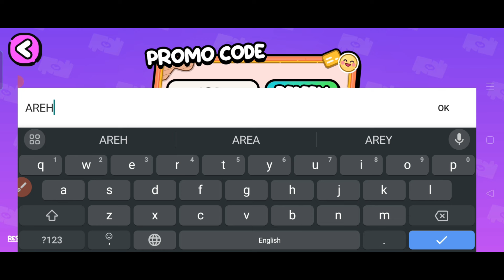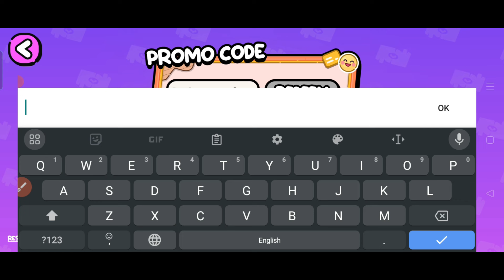*NEW* ALL WORKING CODES FOR AVATAR WORLD IN 16-APRIL 2024!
Watch the video to the end and tell me what you liked best!